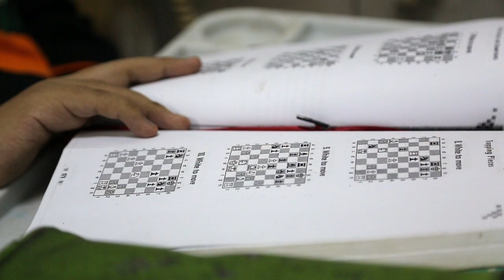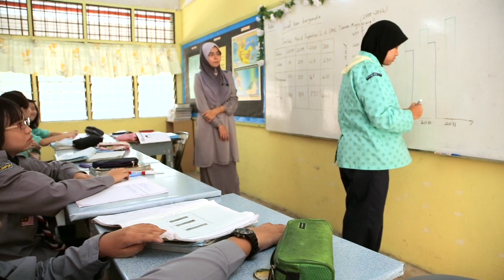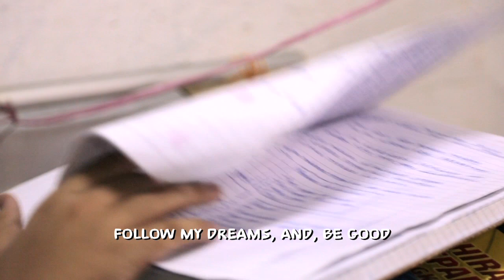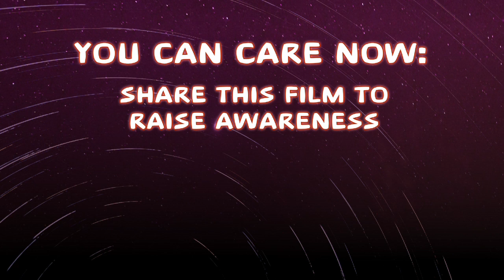Little Stars - Nazmi's Story - Prospering with a Genetic Disorder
“I honestly feel that there is no need for euthanasia at all. I think it is looking at suffering and end of life care in entirely the wrong way. There are many, many solutions in suffering and euthanasia is perhaps a cop-out”. Dr Edmin Hamzah, Medical Director Hospis Malaysia

“Sometimes people just concentrate too much on the downside of things and we forget that Nazmi is doing a lot of incredible things and we should support him through that.” Dr Leeai Chong, Palliative Care Doctor.

Nazmi is 15 years old and lives in Malaysia.  Nazmi has Spinal Muscular Atrophy  (SMA) Type II so he has a progressive degeneration of his muscles.

Nazmi tells us “SMA makes me weak physically but it doesn’t affect me mentally.”

“He has been in a wheelchair since he was eight so he loses his power of his lower limbs and he gradually will lose power of his upper limbs so right now he can’t comb his hair or wash his hair but he is able to brush his teeth or feed himself. That will slowly deteriorate and so he will not be able to do a lot of things for himself later on as time goes by.” Dr Chong

“We are very proud of him, he is a very intelligent child” Nazmi’s mother Hamidah Abdul Aziz tells us, “very cleaver and smart, it’s so easy for us to care for him, we would follow his wishes.”

“With SMA I try to remain happy and play chess to forget about my illness.” Nazmi tells us.

“Very good chess player. He is a very good chess player. When I saw his books, it was alien to me the things that he was doing. I’m not very good in chess. I just play basic. When I saw this, “Oh you are very good Nazmi” and he said “I practiced this.” Devaki Krishnah, Nazmi’s Teacher.

“He is a really hardworking person and he follows instructions very well. That's why he was top of the class in English last year. Then I had to teach the hearing impaired students I used to ask him, “What do you say? How do you sign for this?” Now he communicates with them like normal daily every day easy for him. He doesn't find anything difficult in it, so he will learn very fast. That was very interesting.” Devaki Krishnah, Nazmi’s Teacher.

“He knows his life will be shortened and yet he has chosen to challenge himself. He has only picked up chess two years ago and in two years he has won a medal for the country.” Dr Chong  “Then that's not enough, he goes on to learn blind chess. I mean how incredible is that? Who would push themselves so hard?”

Featuring
Dr Ednin Hamzah
Dr LeeAi Chong
Nazmi
Devaki Krishnah
Hamidah Abdul Aziz
MD Nizam Mdsom